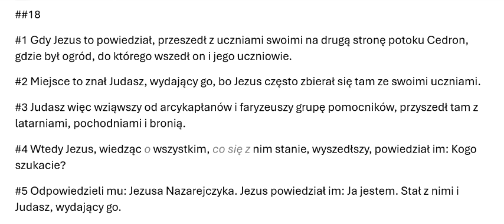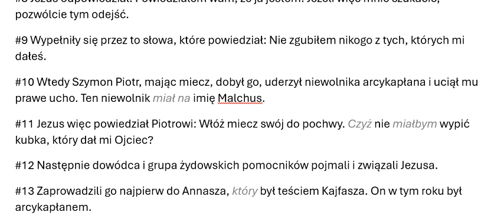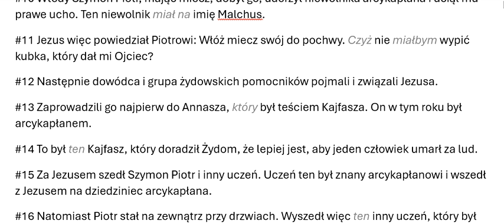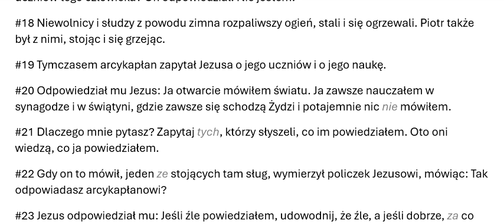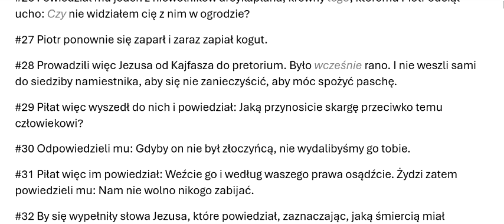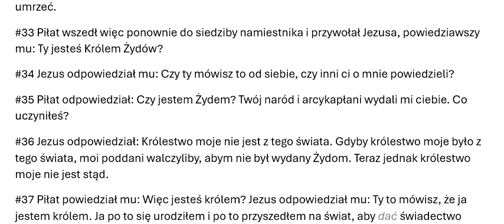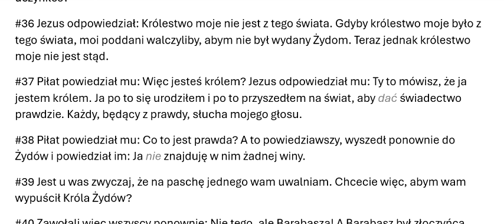#43018 2024OBB43018 Ewangelia wg Jana, rozdział 18, Odnowiona Biblia Brzeska 2024 Zielone Niwy